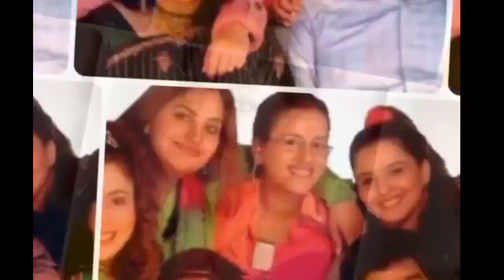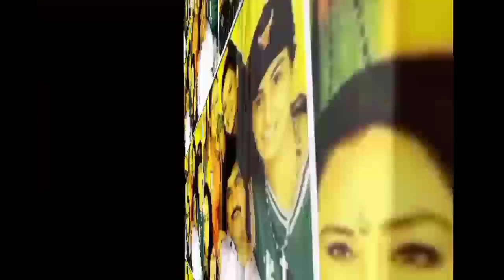45 साल की हुई'खिचड़ी'एक्ट्रेस वंदना पाठक इस टीवी सीरियल से मिली थी पहचान(वंदना पाठक बायोग्राफी)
45 साल की हुई'खिचड़ी'एक्ट्रेस वंदना पाठक
इस टीवी सीरियल से मिली थी पहचान

tv actress vandana pathak

vandana pathak birthday special

vandana pathak biography

Vandana Pathak (née Vaidya) is an Indian film, stage and television actress. She is popular for her role as Jayshree Parekh in the Khichdi franchise; as well as her antagonistic role of Gaura in the soap opera Saath Nibhaana Saathiya. She has played many Gujarati roles in Indian serials.[1][2] In a career spanning more than two decades, she has most of her memorable work in comedy plays and sitcoms.

Vandana Pathak

Born

Vandana Vaidya

OccupationActressYears active1995–present

Notable work

Hum Paanch as Meenakshi Mathur

Khichdi as Jayashree Parekh

Saath Nibhaana Saathiya as Gaura Suryavanshi

Spouse(s)Neeraj PathakChildren2

Born and brought up in Ahmedabad, she is the daughter of Gujarati actor Arvind Vaidya. Making her television debut in 1995, she gained overnight stardom due to her terrific performance as Meenakshi Mathur in popular sitcom Hum Paanch.

Career

Personal life

Television series

Filmography

Golkeri (2020, Gujarati)